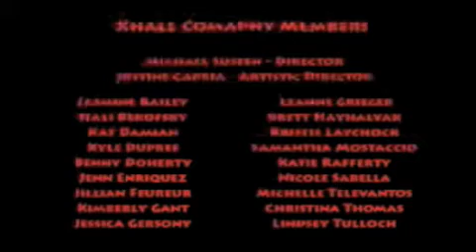Xhale Dance Company- Documentary (Part 2)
A behind the scenes look at Xhale Dance Company, and their production of "The Seven Deadly Sins"